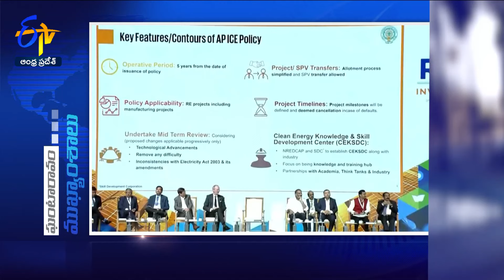5 PM | 16th September 2024 | Ghantaravam | News Headlines | ETV Andhra Pradesh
16th September 2024 | 5 PM | Ghantaravam | News Headlines | ETV Andhra Pradesh